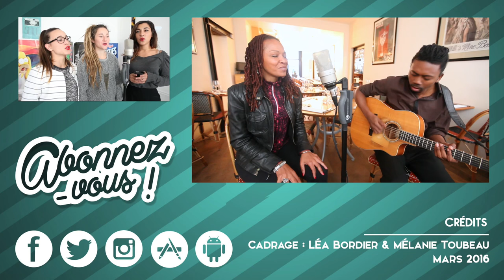Lisa Simone - Work Song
Recevez chaque jour à 18h le meilleur de madmoiZelle (et une exclu !) dans votre email, rejoignez les abonné-e-s de la Pause Culotte !

Lisa Simone nous a interprété de sa splendide voix soul Unconditionally et Work Song en acoustique.